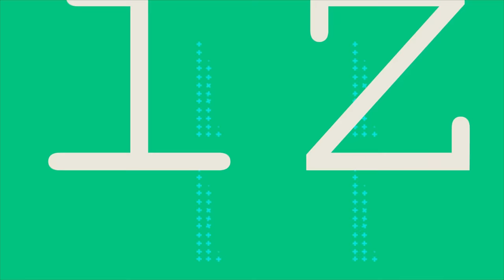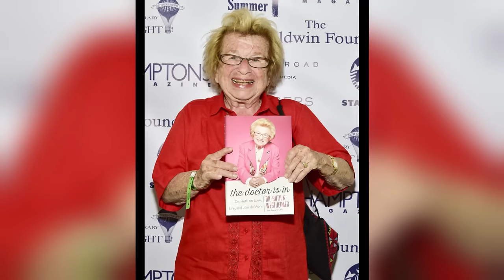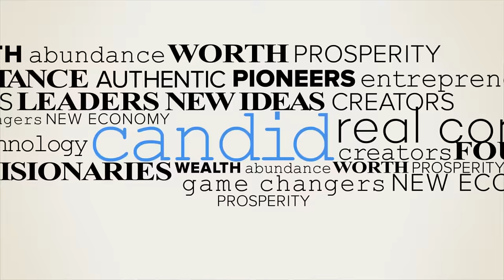Dr. Ruth | Real Biz with Rebecca Jarvis | ABC News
Episode 116: Dr. Ruth Westheimer talks about her journey from escaping the Holocaust, to training as a sniper to becoming the renowned sex therapist Dr. Ruth.